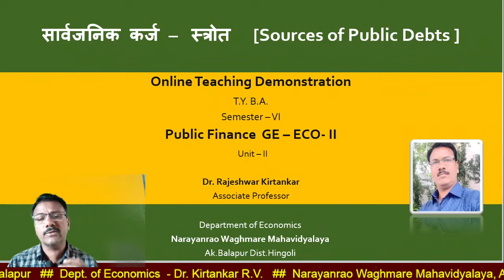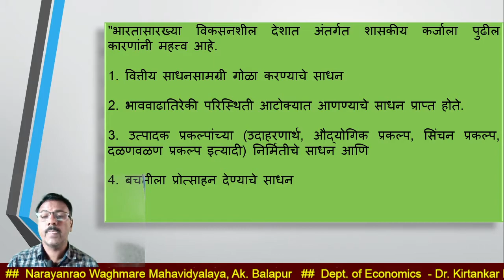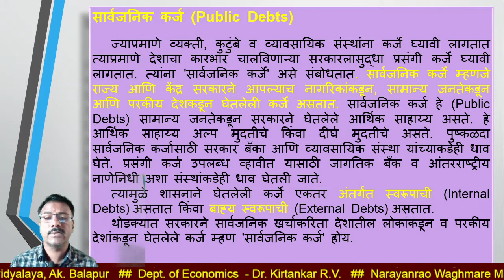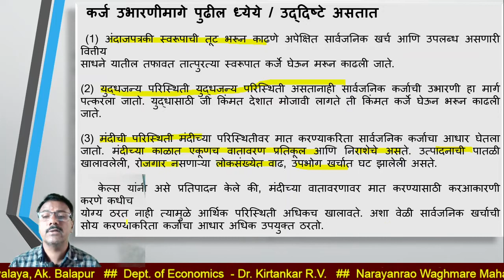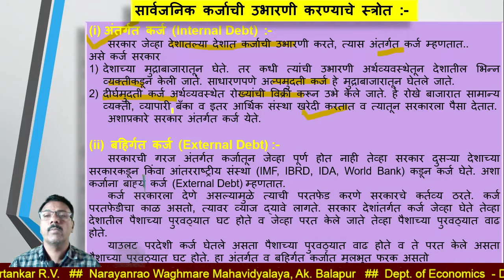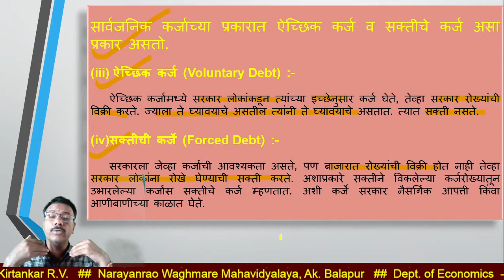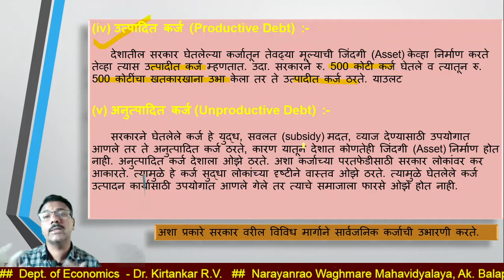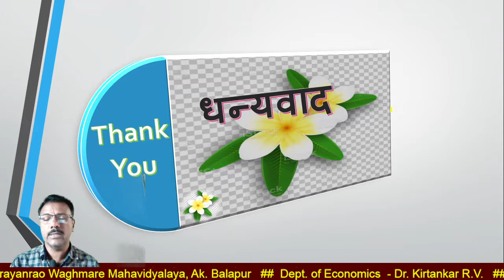BA III Sem-VI, Public Finance (Sources of Public Debts),Dr.Kirtankar R.V. N.W.College, Ak.Balapur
Watching Video carefully and take notes & MCQ